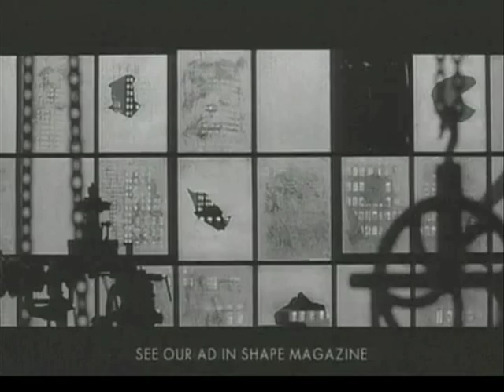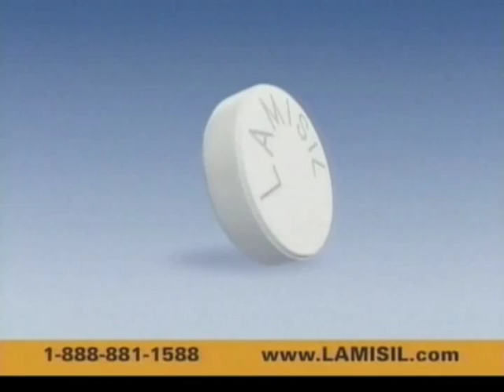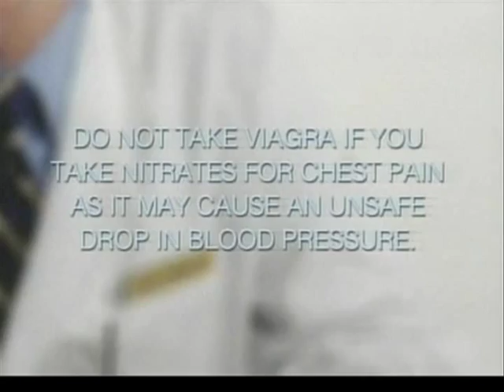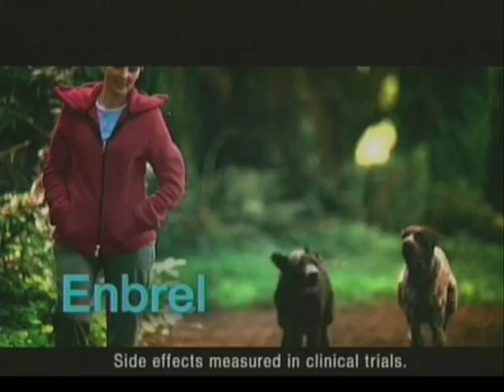Side Effects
Isolating the listing of side effects from a variety of appropriated pharmaceutical commercials produces a dizzying and at times nauseating procession of symptoms and ailments.

This video is part of a series using found pharmaceutical commercials, collected from online archives and sources.  The commercials have been viewed, analyzed, and chopped up, the bits categorized into like phrases and imagery.  FDA regulations require certain structural elements in each ad, such as listing side effects, but the format and language is remarkably consistent, a basic structure and system of phrases is used in every commercial.

The video is ideally to be played on a television monitor to simulate the original site of the commercials; but projection is a possibility.  It should be played at extremely high volume so as to suffuse the space with the listing of side effects.

This is an updated version of a piece originally done in 2005, with new commercials added.